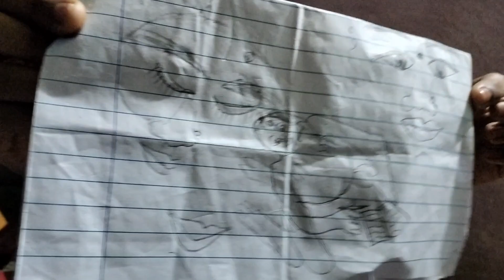Kahan Se Aa Gai Yah Funny Ladki 🤣😂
And